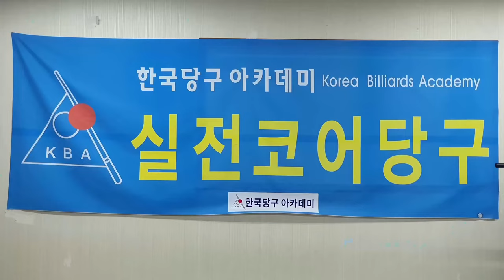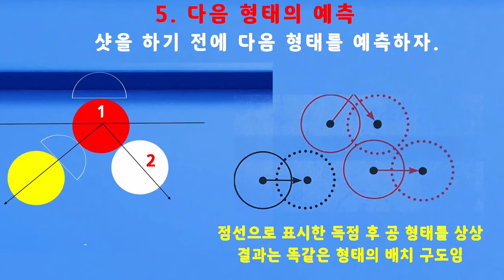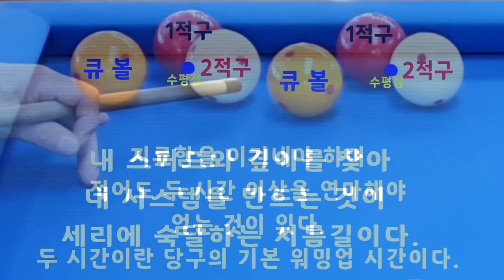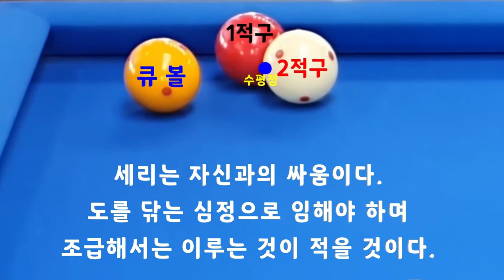[4911] 한국당구아카데미 // 그립 위치와 경쾌한 정도 / 세리(일단) : 3753(1453)일 / 16488(4429)시간_ 2024.09.23.